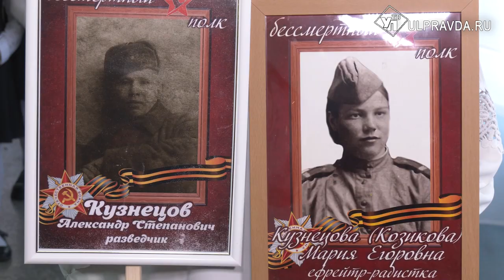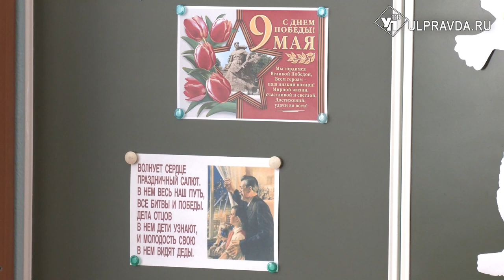Ульяновские школьники присоединились к «Бессмертному полку»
В этом году патриотическая акция «Бессмертный Полк» проходит в новом формате. Альтернативой традиционному массовому шествию стали бейджи с фотографиями героев на футболках и автомобилях, памятные мероприятия в школах.